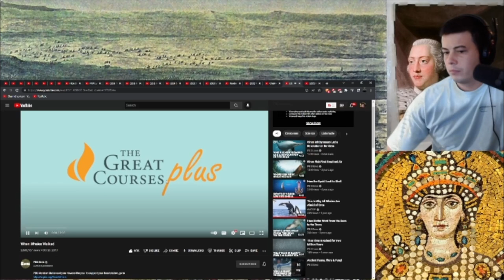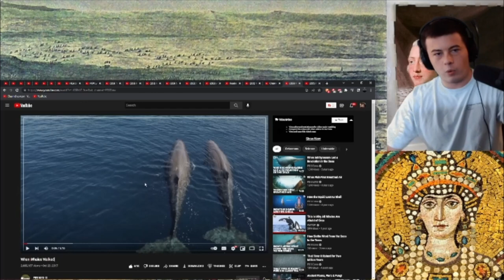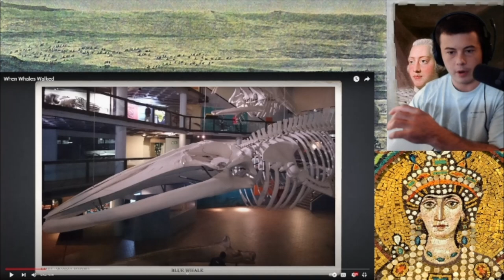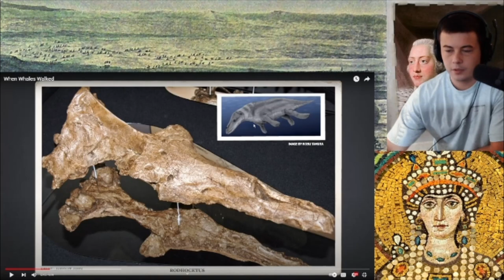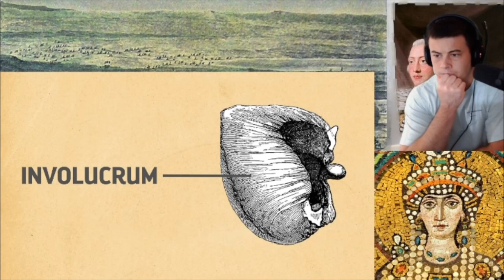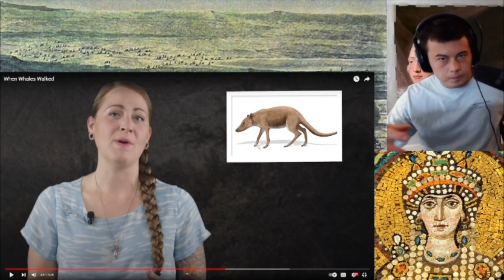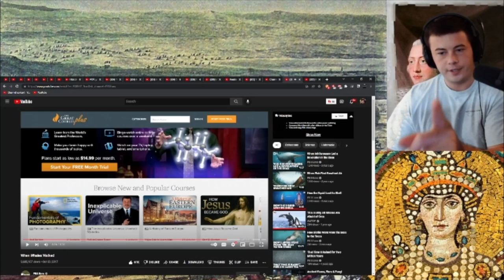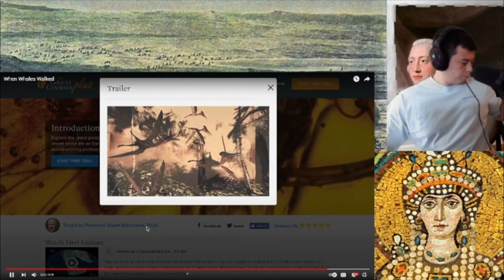American Reacts When Whales Walked